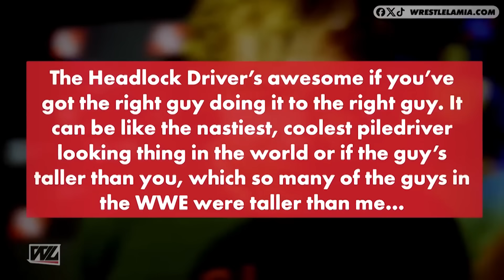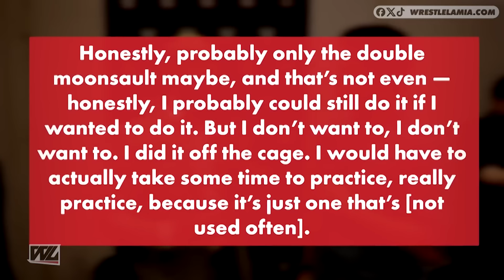WWE Finishers जिन्हे तुरंत change करना पड़ा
WWE Superstars Jinhe Apna Wrestling Finisher Change Karne Ke Liye Force Kiya Gaya

Topics Discussed In this Video:

1. WWE Finishers That Had to Be Instantly Changed
2. WWE Finishers That Were Too Dangerous
3. WWE Wrestlers Who Changed Their Finisher After Injuring a Wrestler
4. WWE Superstars who were told to change their finisher
5. Wrestlelamia हिन्दी